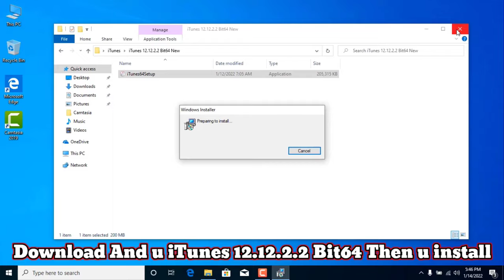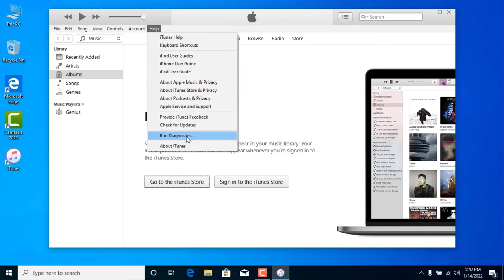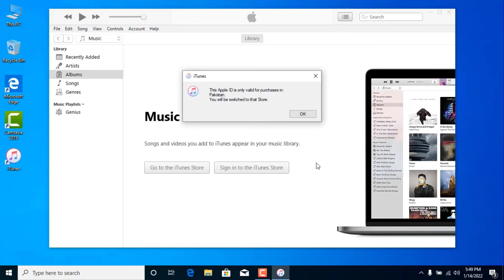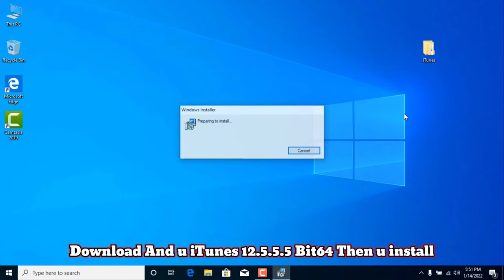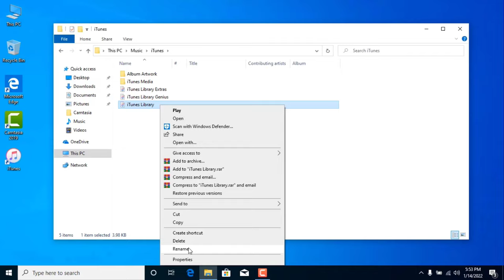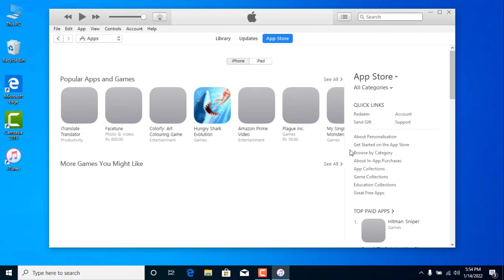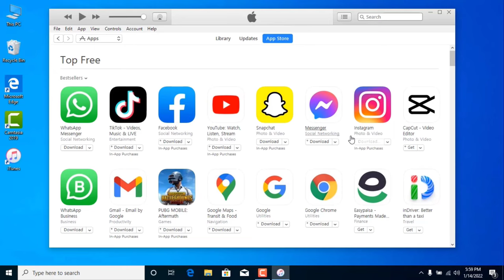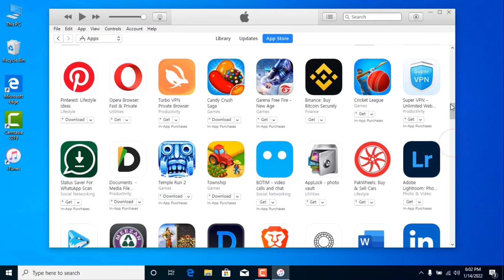iTunes APPS Store Download By PC New Update Windows 10 Bit64 2022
This Video For Download in PC for in Apps iTunes

How To 2022 iTunes APPS Store Download PC New Update Bit64 iTunes install

Working in Windows 7 Bit64
Working in Windows 8.1 Bit64
working in Windows 10 Bit64
Working in Windows 11 Bit64

All Apps Facebook Messenger Whatsapp
 imo Twitter Instagram TikTok YouTube Snapchat Telegram Skype Zapya Viber PUBG Subway Surfers Clash of Clans Candy Crush Saga 8 Ball Pool And other...

Hejrat Safi